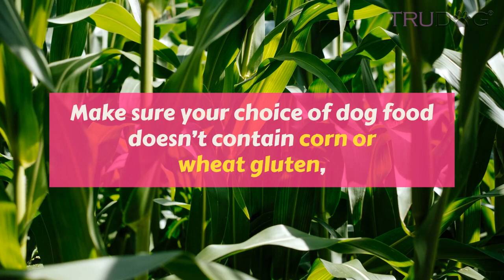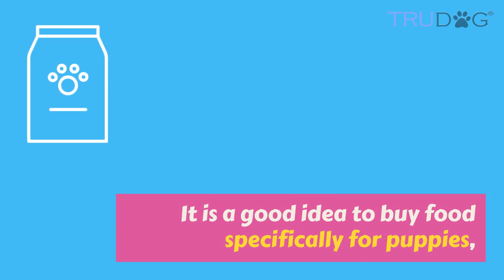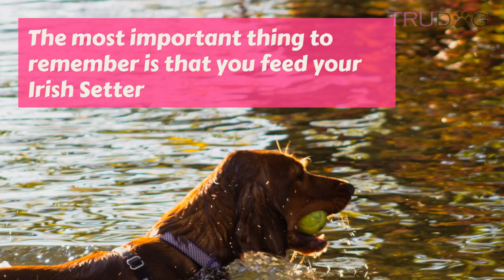How To Feed The Irish Setter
One extremely important part about caring for your Irish Setter is making sure that he gets a good diet. All that puppy energy requires just the right kind of fuel!

The most common type of dog food is your everyday kibble, but actually, raw dog foods are the best way to go! Because the food hasn’t been cooked with high temperatures they still maintain the nutrients that your dog needs to live a healthy lifestyle. Raw dog foods will help improve your furry friend’s digestion, teeth and gum health, immune system, vitality, and overall behavior.